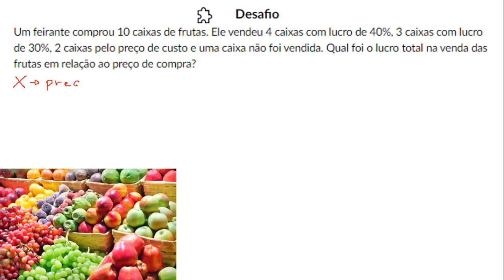Desafio da semana 7 de Matemática Básica - UNIVESP - Porcentagem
Resolução do desafio da semana 7 de Matemática Básica - UNIVESP.

____L____I____N____K____S____:____